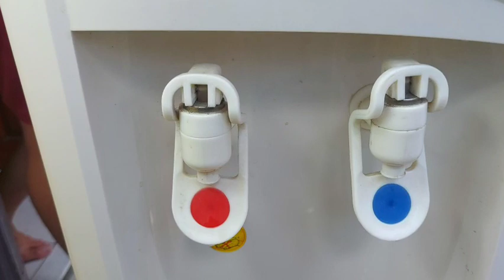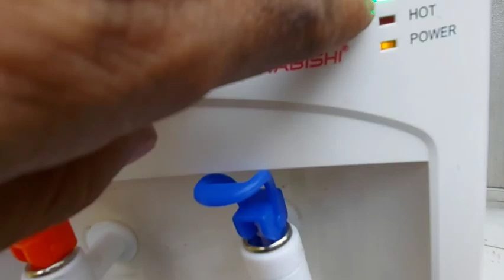Water Dispenser Hot&Cold,may tagas sa hose ng gripo,kaya naglalawa sa sahig ung tubig